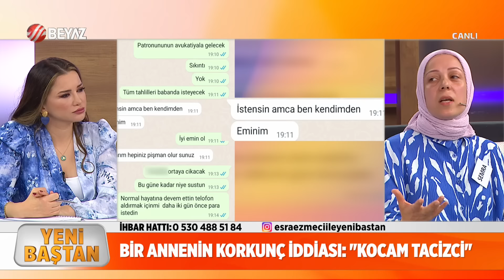İşte o mesajlar! Türkiye'nn konuştuğu olayda şok gelişme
Ünlü Psikolog Esra Ezmeci'nin sunumuyla Beyaz TV'de yayınlanan Yeni Baştan programına katılan annenin eşi hakkında ortaya attığı o iddia doğru mu? İşte o mesajlar.